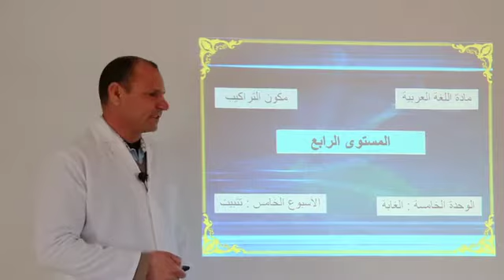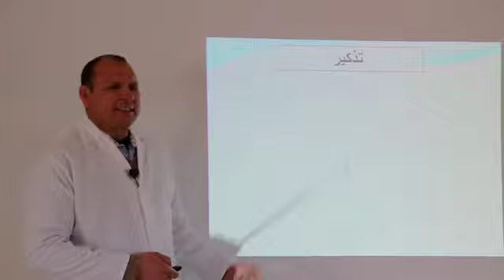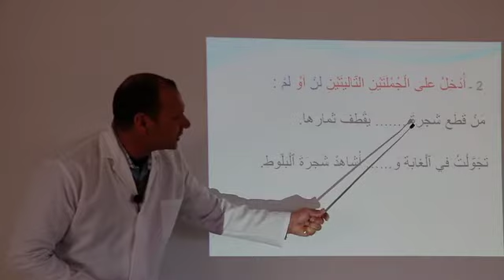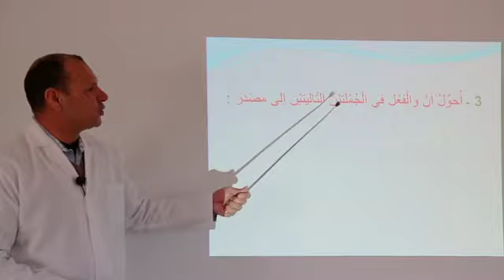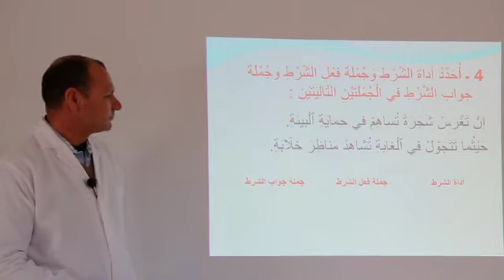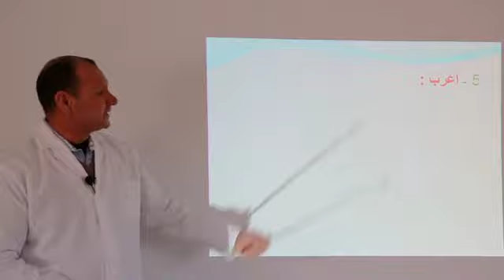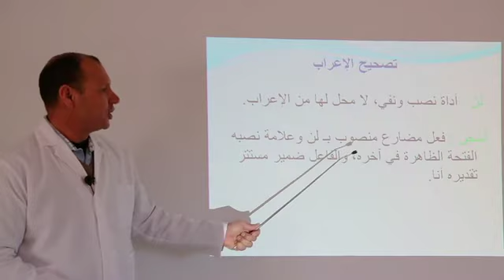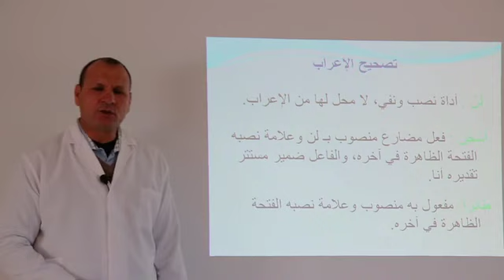نصب وجزم الفعل المضارع تثبيت (4AP)